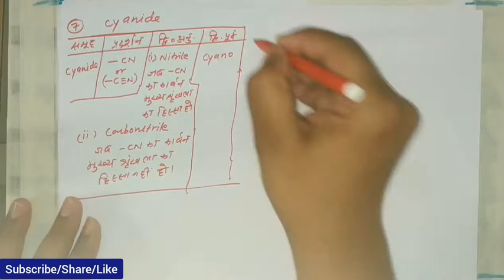Lecture - 12 Basic Organic Chemistry / IUPAC for NEET/JEE MAINS/JEE ADVANCE By Rubidium, By Rb Sir